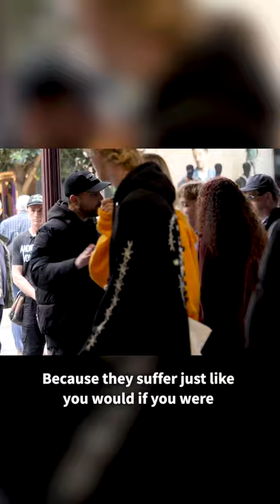Why You Can't Compromise on Veganism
With any other injustice, would you deem it acceptable for oppressors to merely try to stop their violence?

LINKS:

Get all the gear you need to represent AV wherever you are while supporting the work we do through your purchase.

If you appreciate our work and want to support us in edifying the public on animal abuse and fostering highly effective activism groups worldwide, you can make a direct donation to us or become a Patron here:

To make the most significant impact, we need you to be active for the animals. Go here to find an AV chapter and upcoming Cube of Truth actions near you—if there isn't a chapter nearby, you can apply to become an organiser with our full support and start operating Cubes in your area.

Animal rights are a matter of justice for non-human animals. When you're ready to reject human supremacy and boycott animal abuse, go here for all of the information and resources you need.

If you're still not convinced by this video, we challenge you to watch the following video by Gary Yourofsky. He is responsible for convincing millions of people worldwide to go vegan and become active for the animals.